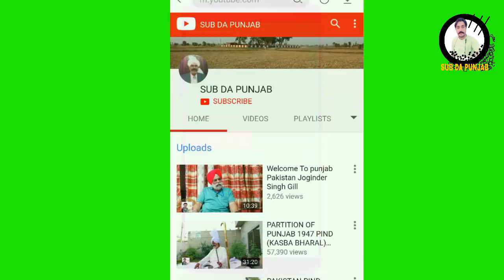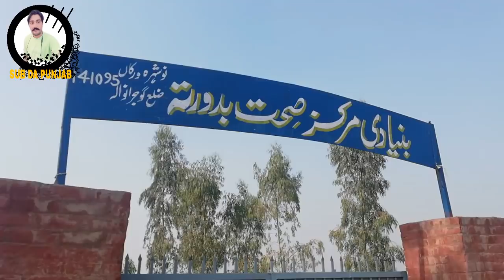Partition of Pakistan & india 1947 EP#55//PIND BADDO RATTA GUJRANWALA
BABA BASHIR AHMAD DI KAHANI
Baba g na 11 sal pehla apni haweli mein e apni Qabar banwa li
1947 VICH PAKITAN REH GAYE BZURGAN DI KAHANI